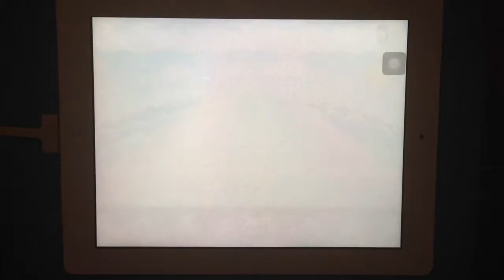[Musync] Pink Lemon (Hard) rank EX